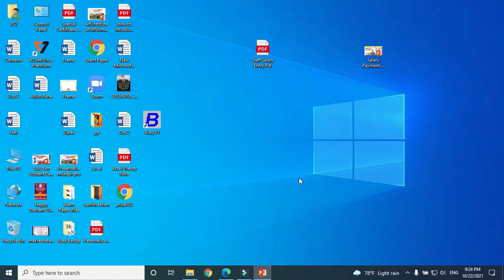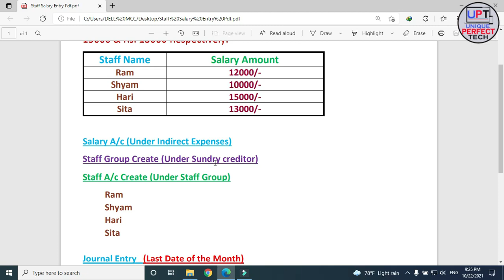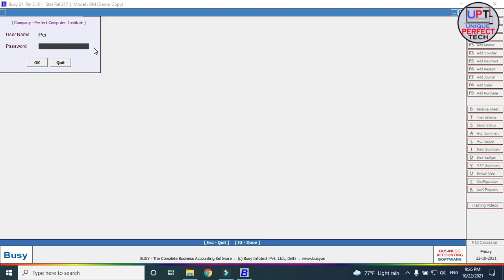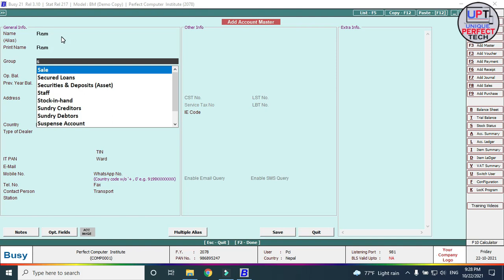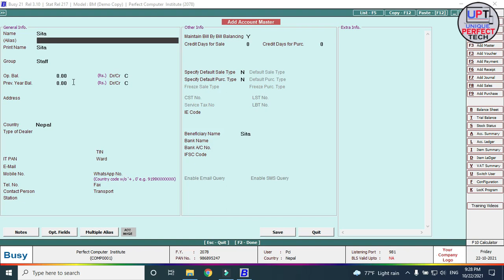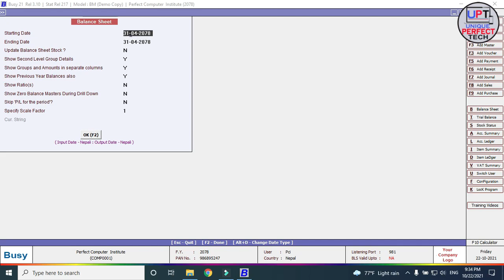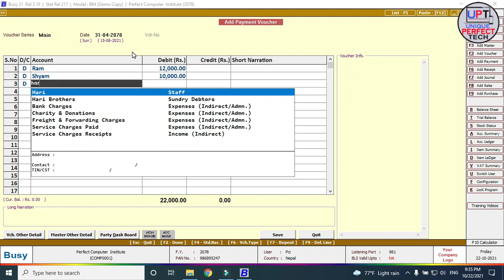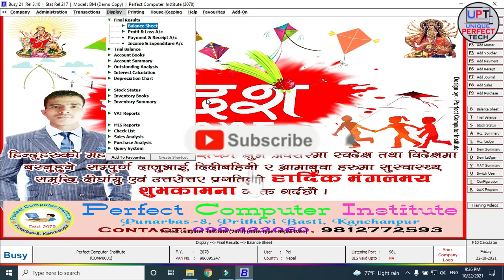Salary Payment Entry In Busy Software in Nepali | Busy Software मा तलब भुक्तानी Entry गर्ने तरिका ।